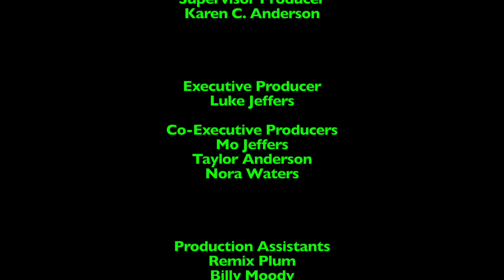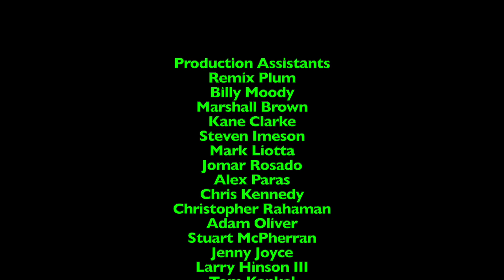Bedtime Stories - Episode 328 - Trucks